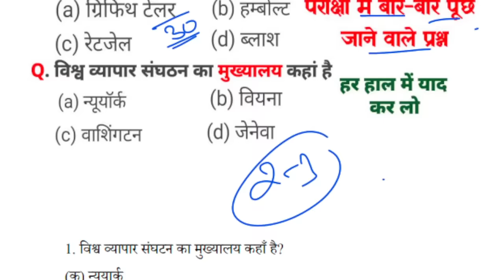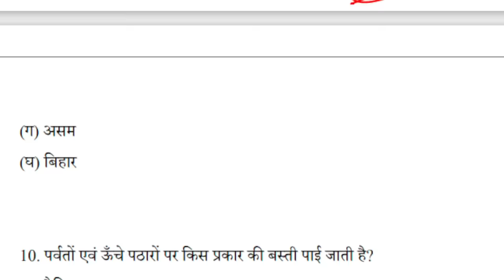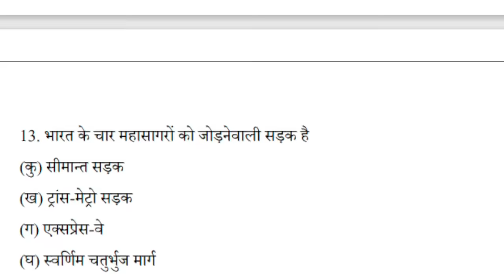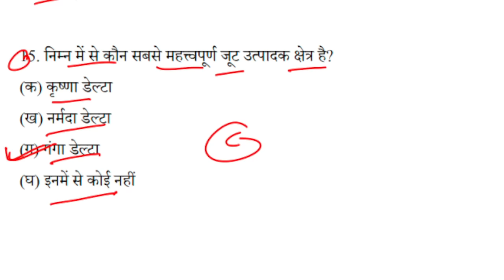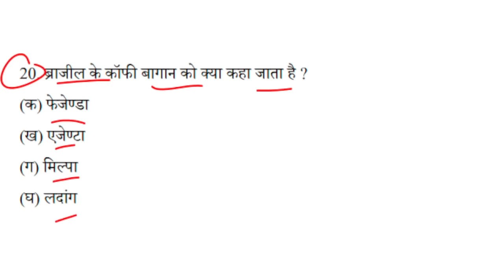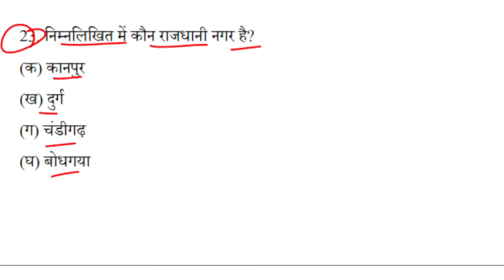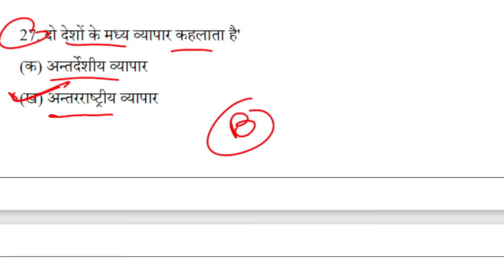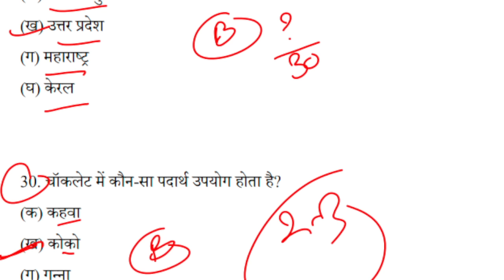12th Class Geography Test 2025 |Geography Top 30 Important MCQ| Geography Ncert vvi Question 2025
12th Class Geography Test 2025 |Geography Top 30 Important MCQ| History Ncert vvi Question For 2025#biharboard_study